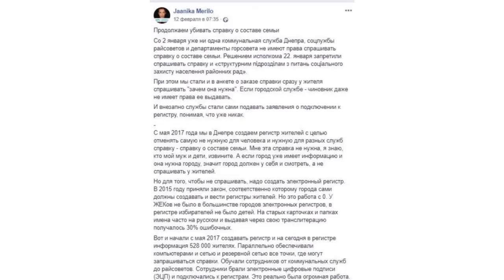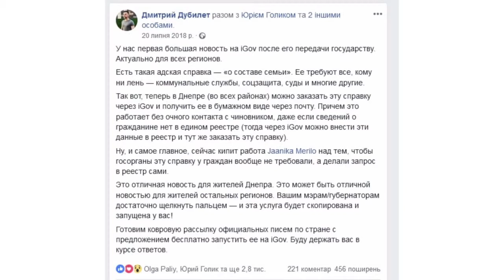Тема дня 7.03.2019 У Дніпрі службам заборонили вимагати довідки про стан сім`ї